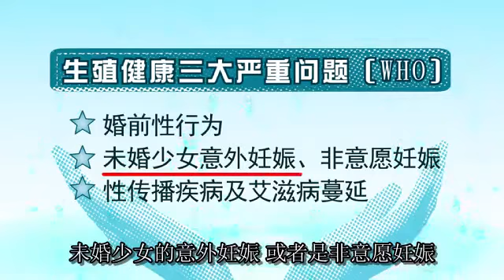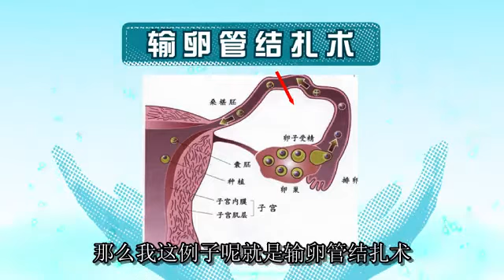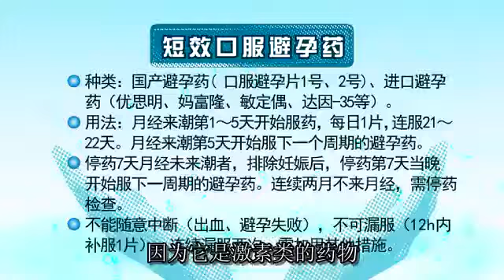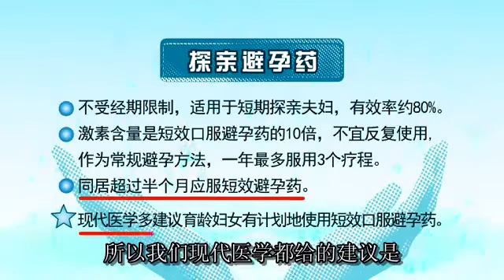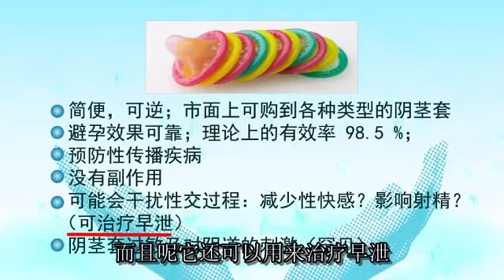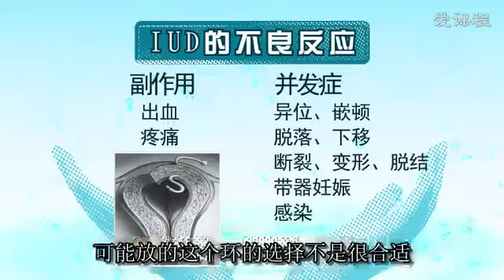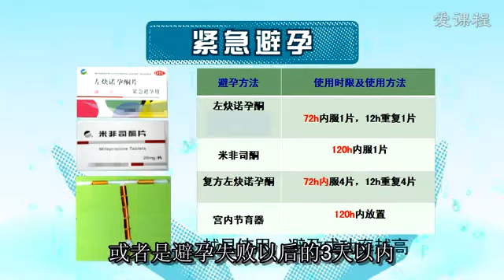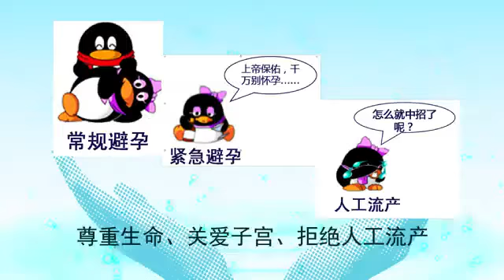易學族 0541__專家教你生殖保健知識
課 程 簡 介:
    本課程的設置充分利用四川大學臨床醫學院的教學優勢，由具有豐富臨床、教學經驗及社會閱歷的專家以更專業、生動、實用的形式向 大眾傳授生殖保健的科學知識。教學內容包括：健康「性福」之道——安全避孕、健康寶貝計劃、男性泌尿生殖系統解剖及常見疾病、宮頸 癌的預防策略及健康更年期。精心設計的五講課程，直對有關生殖健康的種種問題。既可作為青少年及大學生素質教育的必備知識，又可作 為社會大眾獲取專業、科學的生殖健康知識的一個平台。

[第1課]健康「性福」之道——安全避孕
本講主要講述：1. 生殖健康理念；2. 懷孕及避孕原理；3. 常用避孕方法的優、缺點及使用注意事項；4. 不同生育年齡階段避孕方法的選擇；5. 避孕失敗的補救措施

[第2課] 健康寶貝計劃（上）
本講主要講述：1.生育現狀及非計劃妊娠對妊娠結局的不良影響；2.孕前保健的時機及重要性；3.孕前保健的主要內容；4.男性孕前保健對健康寶貝計劃的重要性。

[第3課] 健康寶貝計劃（下）
本講主要講述：1.產前保健的主要內容；2.出生缺陷的三級預防措施

[第4課] 男性泌尿生殖系統
本講主要講述：1.男性泌尿生殖系統的解剖結構和生理功能；2.男性青春期發育的特點；3.常見男性生殖泌尿系統疾病及相關疾病認識的誤區；4.男性生殖和男性健康。

[第5課] 宮頸癌的預防策略
本講主要講述：1.宮頸癌的危害；2.HPV與宮頸癌；3.宮頸癌的篩查；4.宮頸癌的防治策略。

[第6課] 健康更年期
本講主要講述：1.圍絕經期概念；2.圍絕經期的生理變化、表現、危害；3.圍絕經期保健；4.性激素補充方案的利弊。